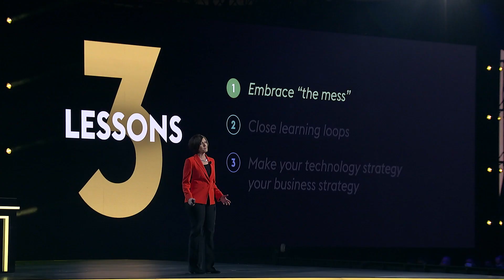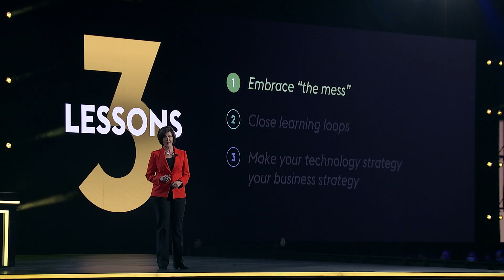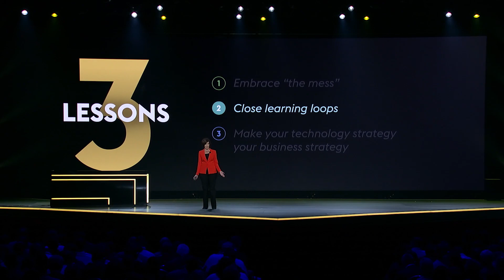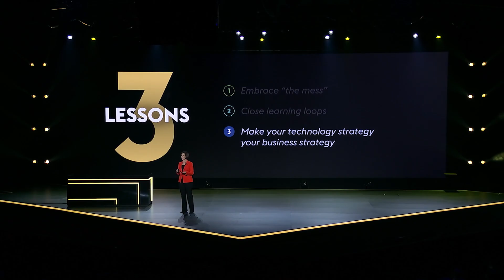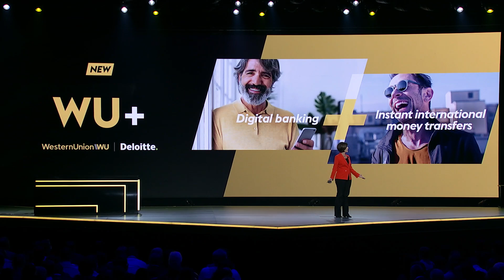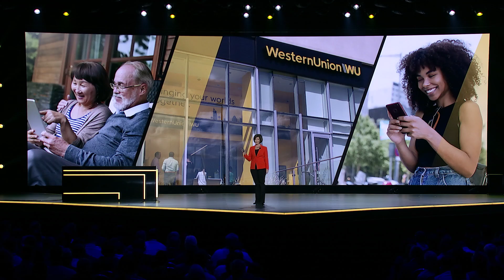AWS re:Invent 2021 - Western Union Uses AWS to Create Company-Wide Digital Transformation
Western Union is working alongside Amazon Web Services (AWS) and AWS Partners to transform and expand its business, including the launch of a new digital bank. In this video, Shelly Swanback, president, product and platform at Western Union discusses the three key lessons the company has learned about leading an organization through digital transformation. While continuing its 24/7 global operations without interruption, Western Union migrated its core transaction systems to the cloud and refactored more than seven million lines of code. By using AWS services in the maturation of its cloud operations, Western Union is creating a new digitally minded culture and providing financial choice to underserved communities around the world.